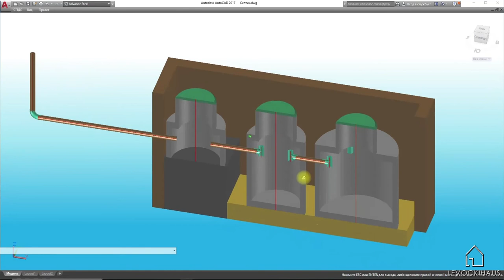Септик из бетонных колец / Подготовительные работы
Мы начинаем цикл видео посвященные строительству септика и кессона своими руками. Сегодня нам предстоят подготовительные работы для устройства септики и кессона.
В ходе работ выполним подготовку песчаного основания у септика и начнем подготовку основания в кессоне.
Расстояния от границ участка до зданий на вашем участке, можно узнать в правилах землепользования для вашей местности. Как их найти, смотрите видео: "Как подать уведомление на строительство"
Частично место установки септика мы разбирали в видео: "Бурение скважины" В одном из следующих видео мы подробно разберем, где размещать септик на участке, как подсчитывать его объем, что такое донный фильтр и многое другое.